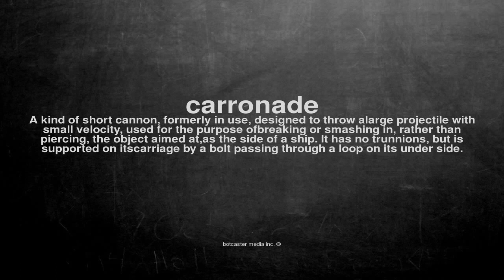What does carronade mean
What does carronade mean in English?